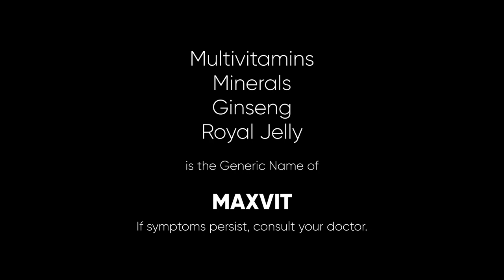Maxvit Radio Ad 2022 33s (in Cebuano, Iligan Listeners Version)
This is the Iligan Listeners Version of the 2022 Radio Commercial for Maxvit (Voiced Version Also).

DRPS Two 1973: Maxvit Radio Ad 2022 33s (in Cebuano, Iligan Listeners Version)